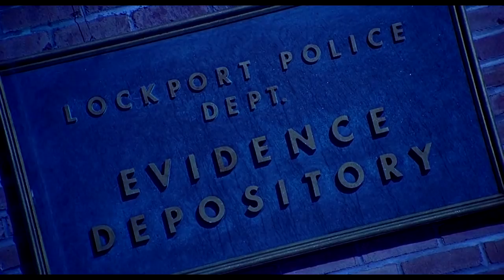BRIDE OF CHUCKY 1998 Explained in HINDI | Chucky 4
Bride of Chucky (1998) full movie Explained in HINDI

Bride of Chucky is a 1998 American black comedy slasher film written by Don Mancini. It is fourth installment in the Child's Play franchise.
Unlike the first three films, Bride of Chucky takes a markedly humorous turn and often into self-referential parody. It does not continue the concept of a child in possession of the doll, but focuses mainly on Chucky.